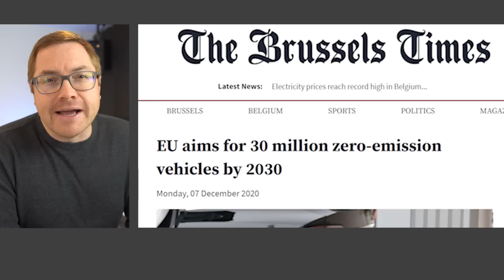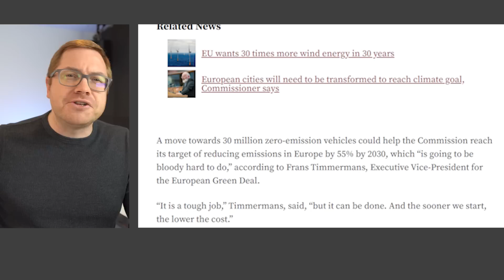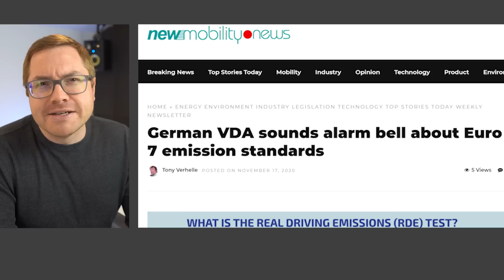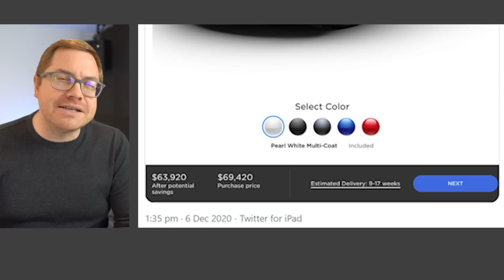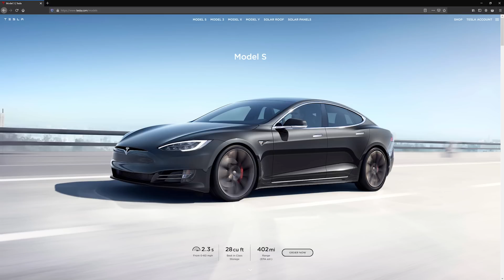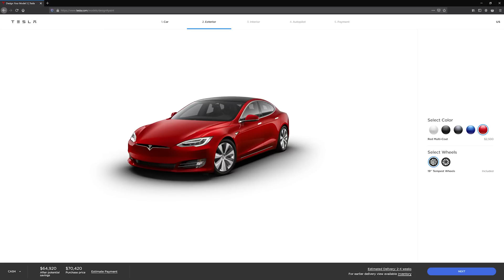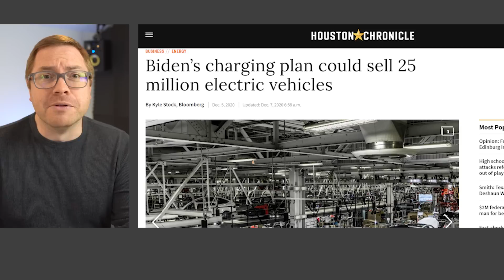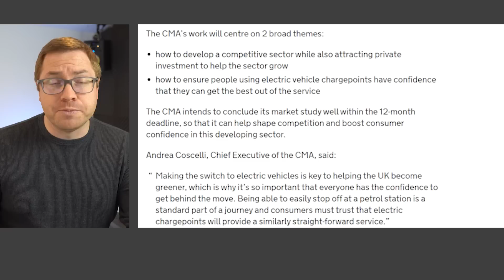Why Are Tesla Model S/X Delivery Times Growing? Plus All Of Today's EV News | 7th Dec 2020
00:00 Intro
00:38 European Union aims to have 30 million electric cars
02:42 1,000,000 plug-in cars sold so far this year in Europe
03:19 Model S and X delivery timelines now as long as 17 weeks - why?
08:55 Polestar 2 Is Norway's 2020 “Car of the Year”
10:08 Aptera is back with a new EV it says doesn’t need charging
13:06 Biden’s charging plan could sell 25 million EVs
14:47 UK will study 'range anxiety' in electric vehicle charging
16:14 Some Cadillac Dealers Chose To Close Rather Than Sell EVs
17:33 Solar Roadway for Georgia
18:43 Whats Your Favourite Story Today?

You can read all the latest news on the blog